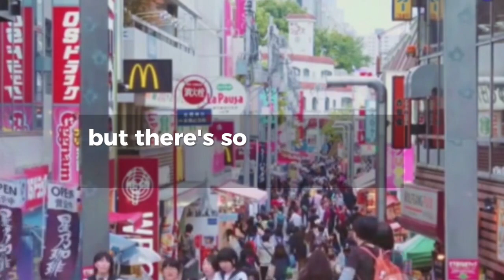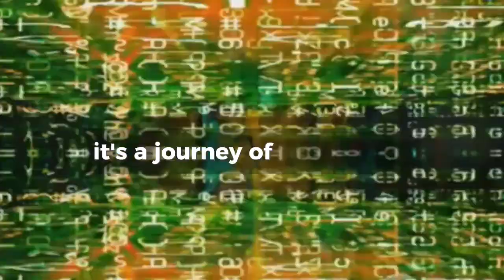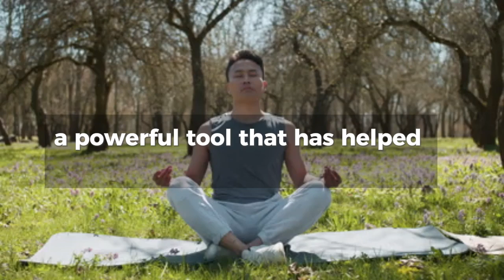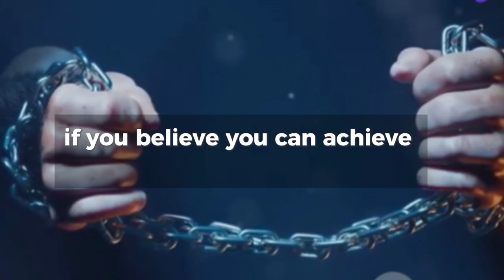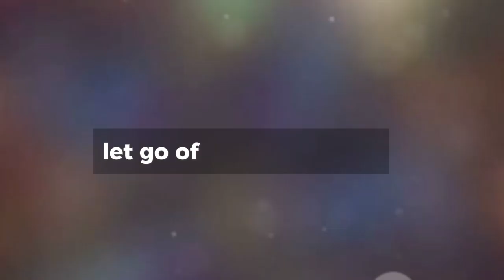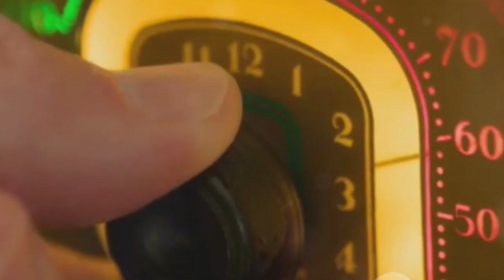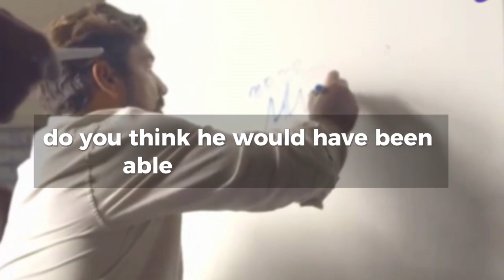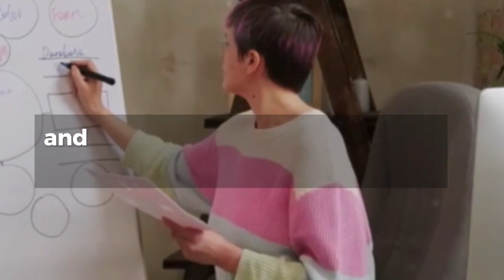5 Rules to Win the Game of Life! OUTSMART The Game of “Reality” & Manifest - Joe Dispenza Motivation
5 Rules to Win the Game of Life! OUTSMART The Game of “Reality” & Manifest - Joe Dispenza Motivation

Unlock the secrets to transforming your life by understanding that it’s more than just going through the motions. Discover how reality is a game and learn the five vital rules that can reshape your existence. Understand how your thoughts and beliefs act as the software for your mind, and how reprogramming them can change your reality. Learn why you make the rules and how to overcome perceived limitations. Realize the power of collapsing importance and maintaining high vibration to manifest your dreams. Finally, embody the mental attitude you wish to attract and watch your desires unfold. Share your thoughts and experiences in the comments, and keep pushing your boundaries!

OUTLINE:

00:00:00 Welcome to the Game
00:00:29 Reality is a Mental Game
00:03:10 You Make the Rules
00:06:13 The Silent Killer
00:07:22 The Frequency Game
00:08:46 Be the Mental Attitude First
00:10:46 Keep Playing the Game